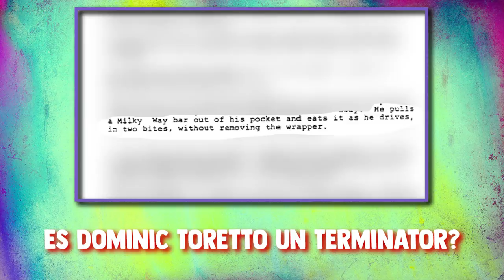¿Es Dominic Toretto un Terminator? | TEORÍAS LOCAS DEL CINE.